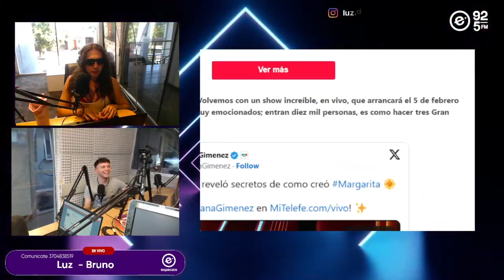El nieto de Cris Morena que enamora a la Argentina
⏰ No te pierdas "Luz de Tarde" de Lunes a Viernes a las 17:00 hs con Luz y Belu
Seguinos para más momentos en Fm Espacios.

¡Tu radio en Formosa!